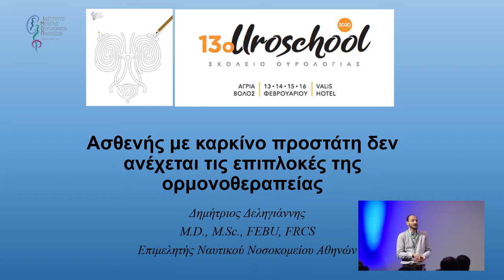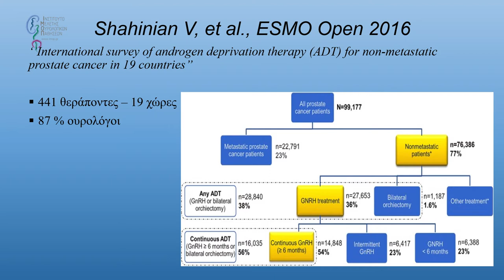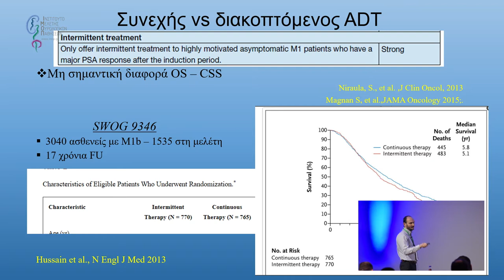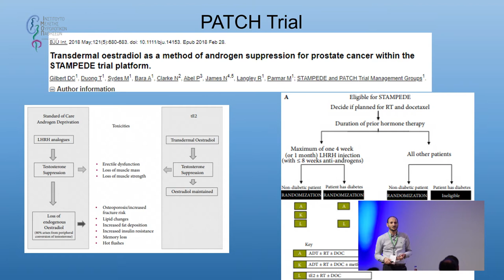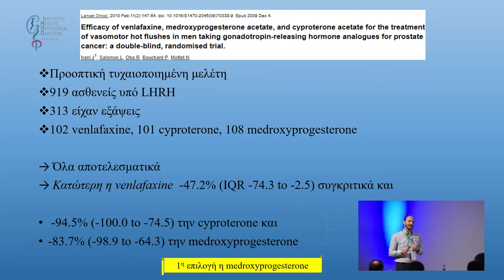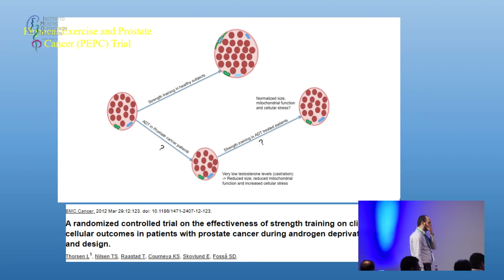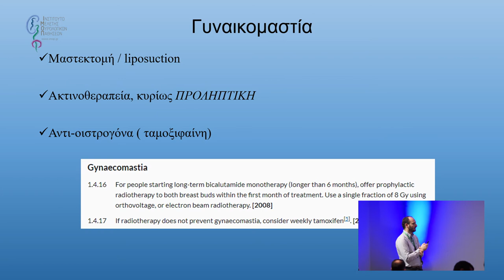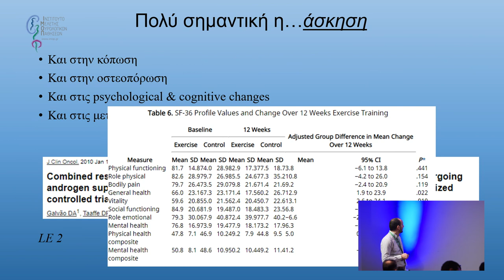Ασθενής με καρκίνο προστάτη δεν ανέχεται τις επιπλοκές της ορμονοθεραπείας | Δεληγιάννης Δημήτριος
13ο Σχολείο Ουρολογίας

Η ορμονοθεραπεία μετρά δεκαετίες και το πρόβλημα της μη ανοχής στη θεραπεία διαχρονικό. Η λύση προφανώς δεν είναι «υπομονή» του ασθενή που συνήθως επικαλούμαστε λόγω του καρκίνου. Αλλα ξέρουμε τι να κάνουμε;

Τίτλος Ομιλίας:
Ασθενής με καρκίνο προστάτη δεν ανέχεται τις επιπλοκές της ορμονοθεραπείας
Συντονιστές:
Γεράσιμος Αλιβιζάτος
Διονύσης Μητρόπουλος
Ομιλητής:
Δεληγιάννης Δημήτριος